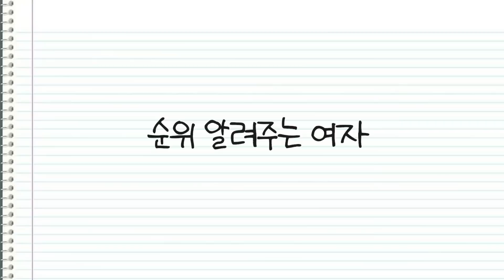슈퍼전대 시리즈 중 가장 멋있었던 강화폼은? part.1 ｜랭킹쇼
슈퍼전대 시리즈 중 가장 멋있었던 강화폼은? part.1

00:11 - 오프닝

00:28 - 주제

00:56 - 첫번째 후보

02:23 - 두번째 후보

03:49 - 세번째 후보

05:19 - 네번째 후보

06:46 - 다섯번째 후보

광고&문의는 이메일로 보내주세요!